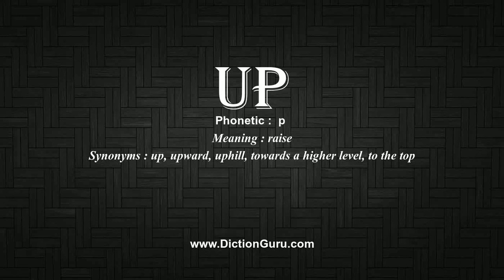How to Pronounce up with Meaning, Phonetic, Synonyms and Sentence Examples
This video shows pronunciation of up in a sentence, up meaning, up definition, up phonetic, up synonym and up example

up Definition/Meaning : raise
up Phonetic :  p
up Synonyms : up, upward, uphill, towards a higher level, to the top
up Examples :
She put the phone back up to her ear.
It was a really fantastic feeling to be up on the podium.
Bob had promised that this time he'd be up on stage with him.